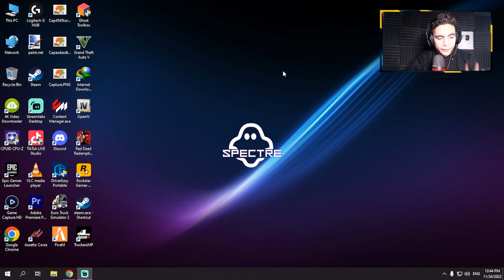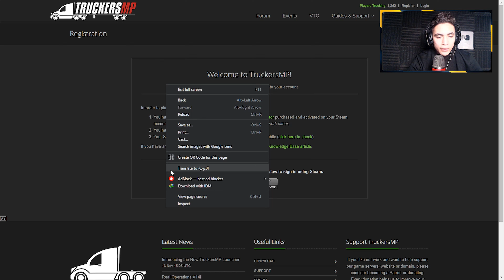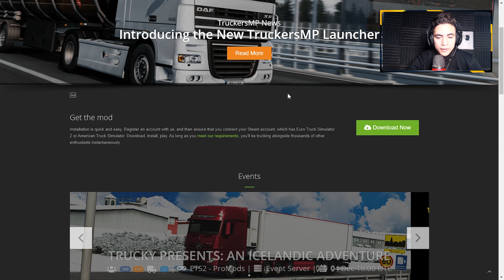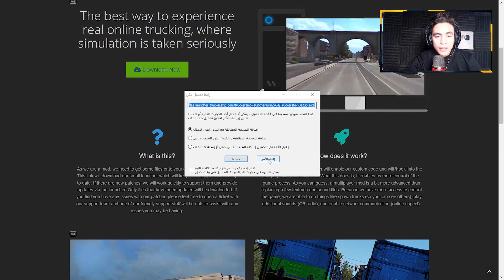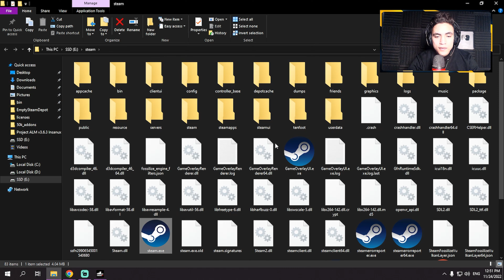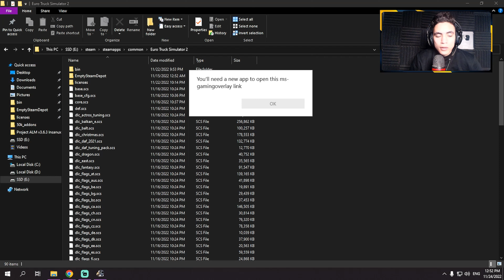شرح دخول الأونلاين مجانآ فى لعبة محاكى الشاحنات euro truck simulator 2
الأونلاين أصبح لا يعمل بعد تحديث 1.47 إلا للعبة الأصلية يعنى مشتريها .
متنساش زرار اللايك والإشتراك .. الكومنت الواحد هيفرق معايا
اضغط على الرابط للاشتراك و فعّل زر التنبيهات ( 🔔 )
رابط التسجيل فى موقع تراكرز وتحميل البرنامج :
🔝 TAGS (تجاهل) 🔝
جمل لها صله بمحتوي الفيديو 👇  :
الترويجية فقط. إذا كنت تريد إزالة هذا الفيديو ، فيرجى الاتصال بى سأقوم بحذفه